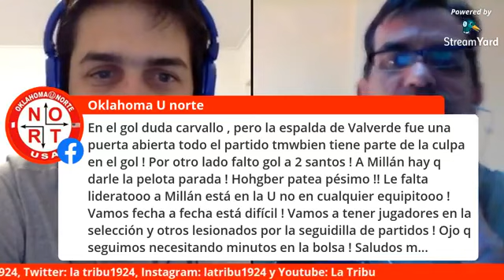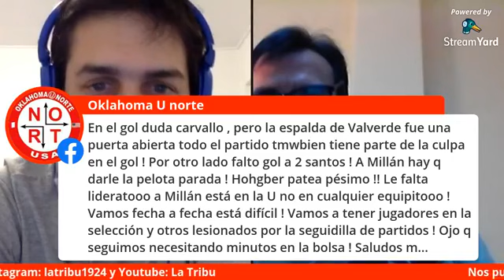LaTribu: Comentarios del Universitario 2 - Manucci 2 [22/09/20]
Nuestros comentarios sobre el empate a dos de Universitario frente a Carlos Manucci por la fecha 13 del Torneo Apertura  -  Liga 1.